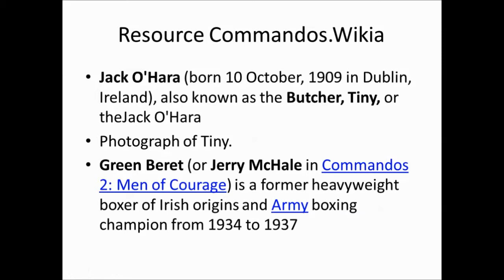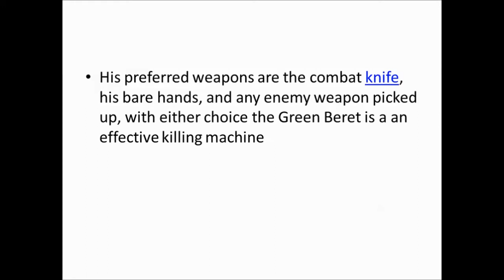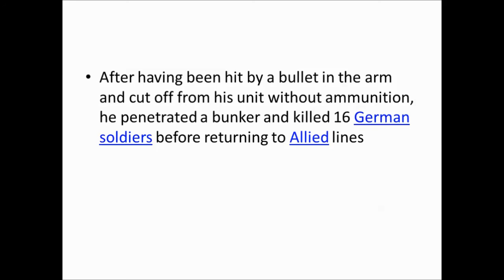THE REAL GREEN BERET, BIOGRAPHY OF TINY - COMMANDOS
THE REAL GREEN BERET, BIOGRAPHY OF TINY - COMMANDOS GAME
This is the real history of Green Beret (Character in Commandos Game) Watch till the end
commandos 3 deleted scenes
history of commandos game
cutscense in commandos
Commandos 2 Destination Paris Mod 1.44